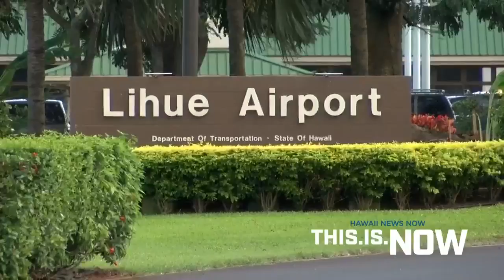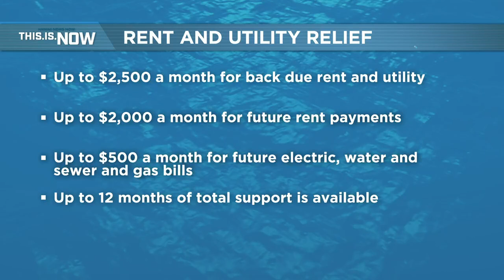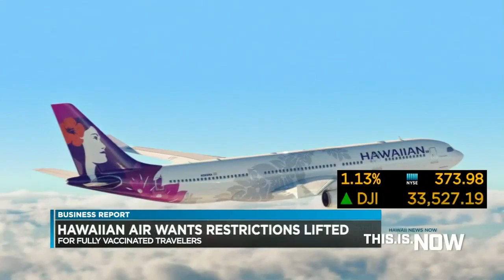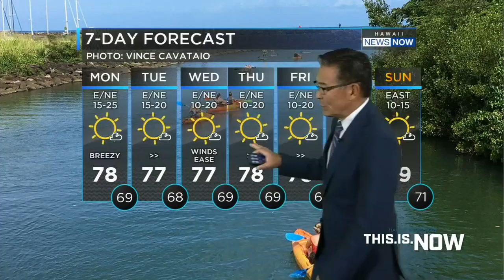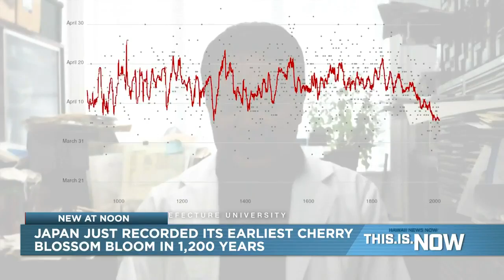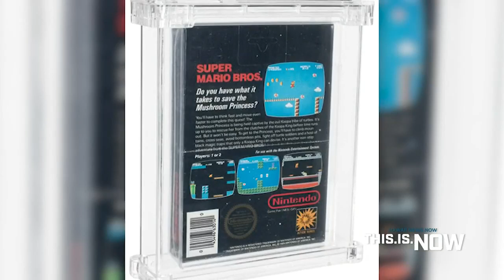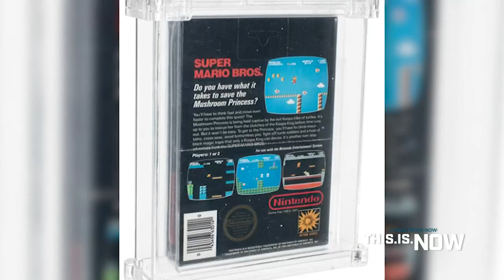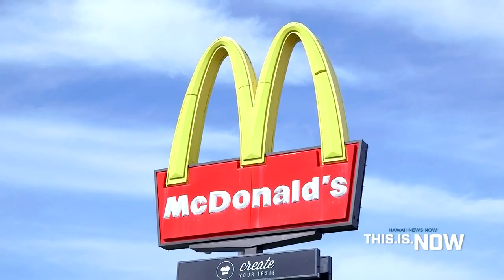This is Now (April 5, 2021)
City’s $114M relief program will help Oahu families with back due and future rent payments

Hawaii reports 95 new COVID cases, pushing statewide total to 30,228